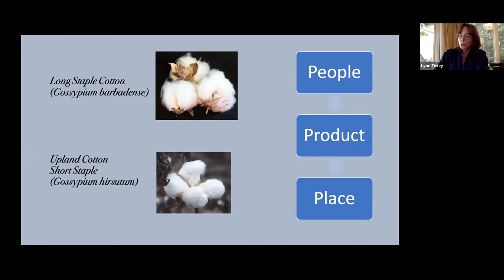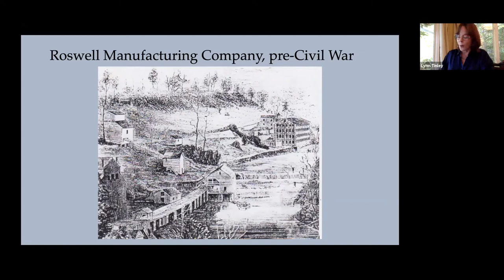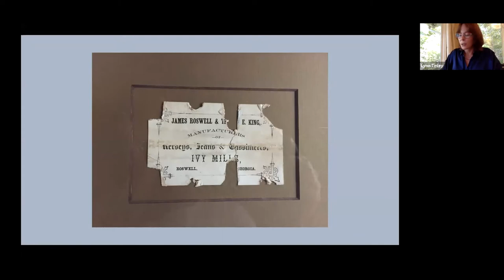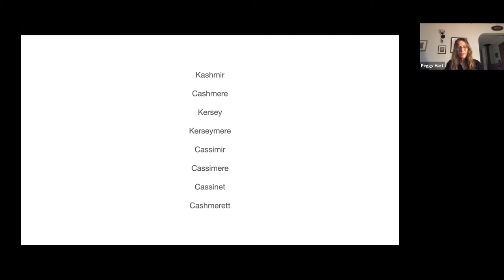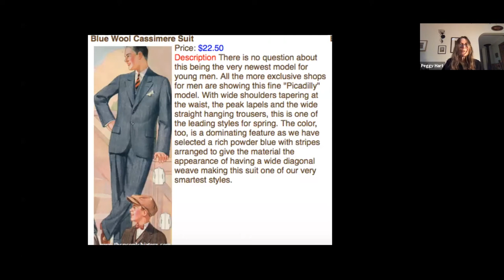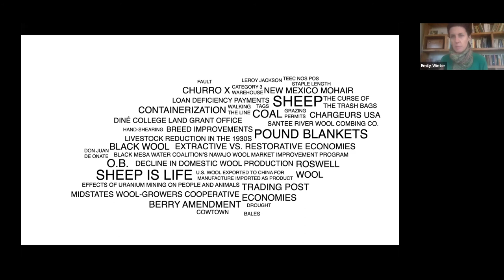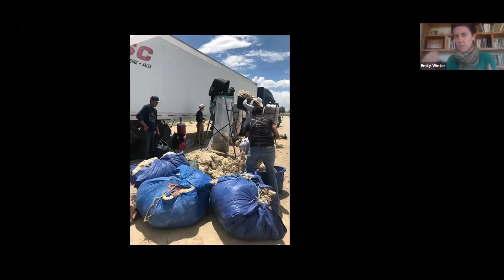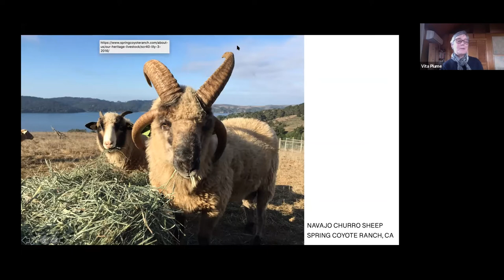7C, Individual Papers: Textile Production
Session 7C, Individual Papers: Textile Production

Presentations:
· Jacqueline Field, “Bates Manufacturing Company: Standing on the Shoulders of Giants” *presentation removed*
· Lynn Tinley, “The Roswell Mill: Upcountry Cotton Production and Georgia Global Trade”
· Peggy Hart, “Cassimere: Hiding in Plain Sight”
· Emily Winter, “Wool Sells Itself: Tracing Navajo-Raised Wool in Its Movement from Raw Material into Anonymous Commodity”